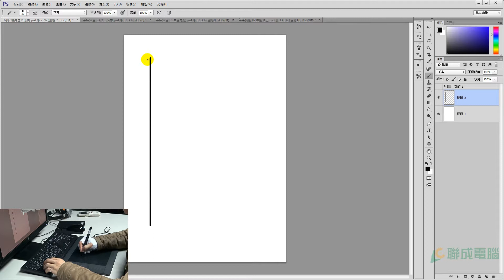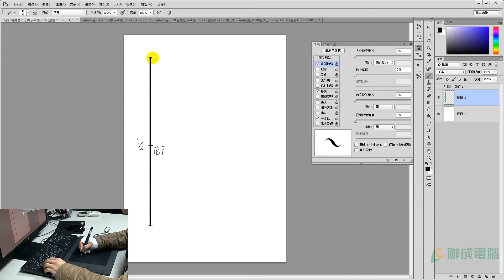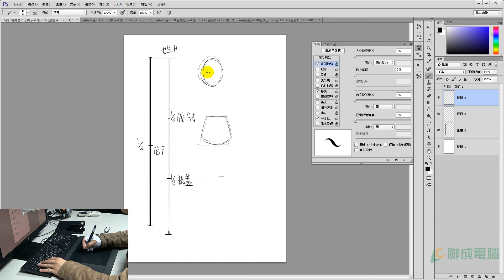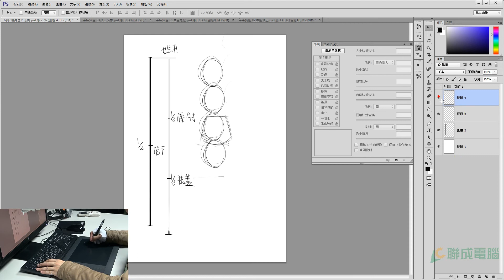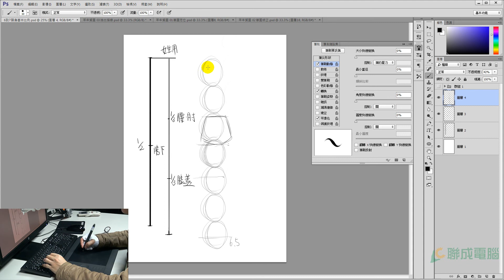【PhotoShop CC】 羊年賀圖，七頭身人物繪製(1/4)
PhotoShop CC 七頭身人物繪製，並利用骨架確認動作與構圖。